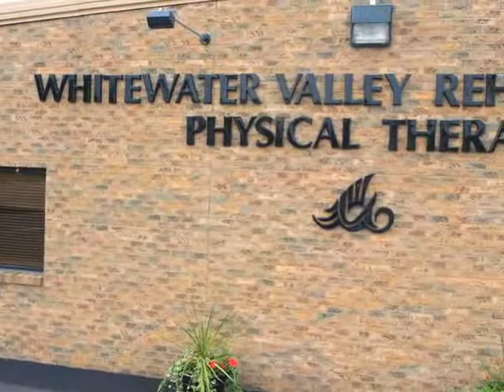Whitewater Valley Rehabilitation, Physical Therapy, Richmond, IN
We are Whitewater Valley Rehabilitation. We're committed to offering services that will establish, renew, enhance and maintain well being in all facets of your life through physician referral and personal membership. We provide physical therapy, indu